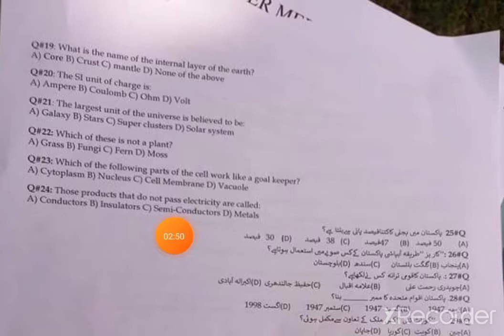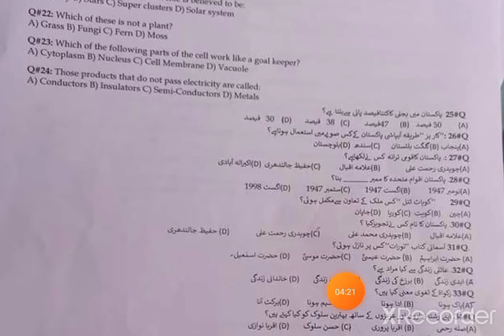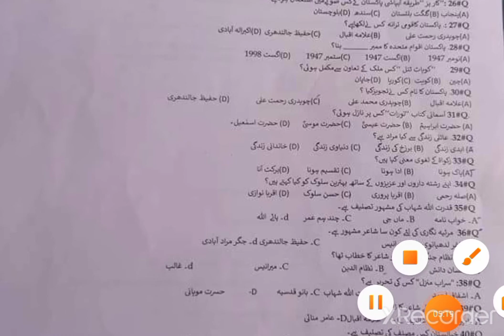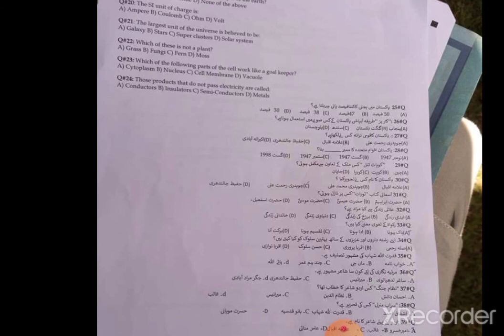PESCO ALM today test|assistant lineman test by KMU|part 2